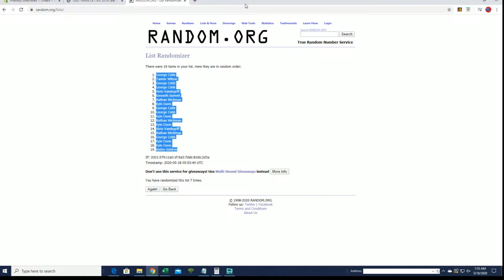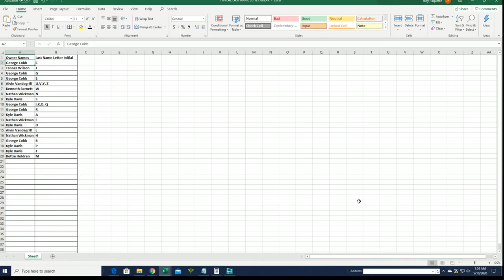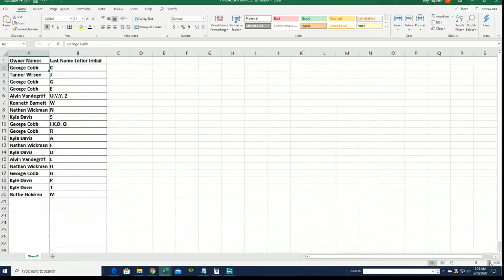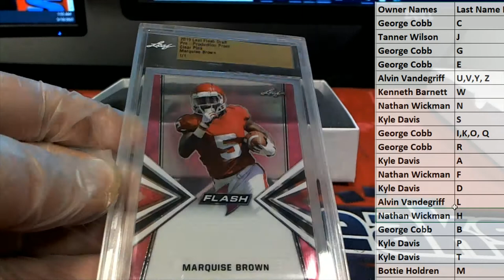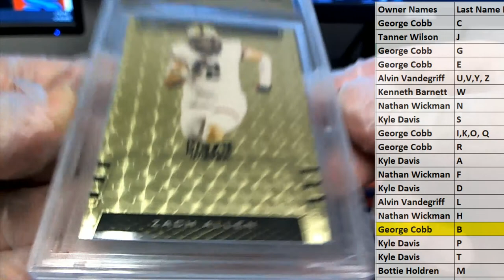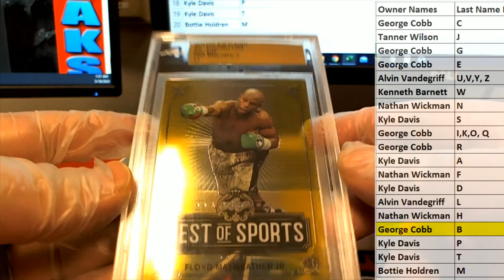2019 Leaf 1 OF 1 Multi Sport Pre Production Proof Box ID 19MULTIPREPROD219